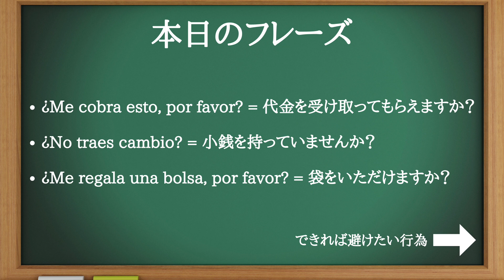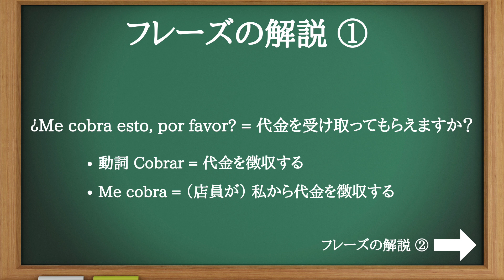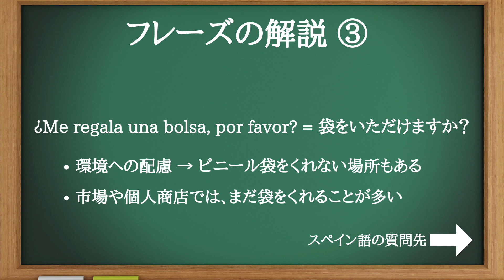【スペイン語】現金で払うとき何て言う？不安ゼロで買い物できる3つの表現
メキシコで現金払いをする際、レジの人から話しかけられて聞き取れなかったり、なにを言えばいいかわからなかった、という経験はないですか？

コチラの動画を見れば、現金払いのときによく使われる表現を理解することができ、メキシコで買い物するのが楽しくなります。

00:00 イントロ
00:18 本日のフレーズ
00:42 できれば避けたい行為
01:24 フレーズの解説 ①
01:44 フレーズの解説 ②
02:09 フレーズの解説 ③
02:42 スペイン語の質問先

★関連動画：もう一人でメキシコ屋台で注文できる！厳選スペイン語フレーズ3つ

★スペイン語に関するご質問は、Twitterでいただけると返信がすぐできます。

★スペイン語学習やメキシコ就職に関する私見は、下記ブログにまとめています。